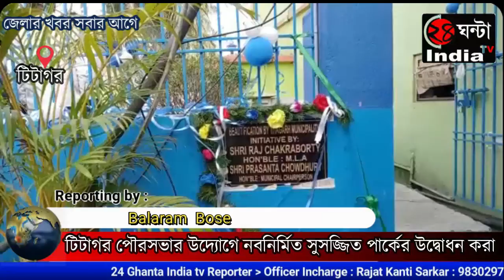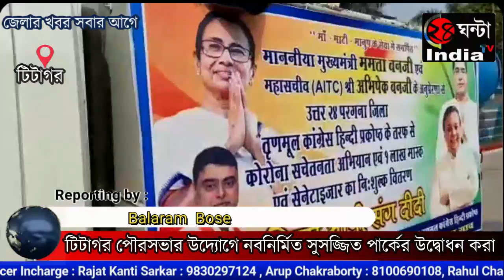1 লক্ষ মাক্স ও স্যানিটাইজার বিতরণ তৎসহ সাধারণ মানুষকে সচেতন করার লক্ষ্যে প্রচার অভিযান শুরু হলো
টিটাগর হিন্দি বলয় উদ্যোগে ও তৃণমূল ব্যারাকপুর দমদম সাংগঠনিক জেলার সহযোগিতায় টিটাগর টাটা গেট অঞ্চলে ব্যারাকপুর sub-division এর সমস্ত বিধানসভা ভিত্তিক এক একটি করে ট্যাবলো সহ মোট 1 লক্ষ মাক্স ও স্যানিটাইজার বিতরণ তৎসহ সাধারণ মানুষকে সচেতন করার লক্ষ্যে প্রচার অভিযান শুরু হলো আজ থেকে এদিনের এই মহৎ কর্মসূচির সূচনা লগ্নে উপস্থিত ছিলেন দমদম ব্যারাকপুর সাংগঠনিক জেলার সভাপতি পার্থ ভৌমিক ব্যারাকপুরের বিধায়ক রাজ চক্রবর্তী টিটাগর পৌরসভার পৌর প্রশাসক প্রশান্ত চৌধুরী সহ সমাজসেবী বিবেক গুপ্তা প্রমূখ বিশিষ্টজনেরা এর পাশাপাশি টিটাগর পৌরসভার উদ্যোগে নবনির্মিত সুসজ্জিত পার্কের উদ্বোধন করা হয় পার্কের ভিতরে ঝরনা লাইট এবং বিভিন্ন ফুল গাছ বসার জায়গা দিয়ে সুসজ্জিত করে তোলা হয় নতুন একটি পার্ক সেই পার্কের উদ্বোধন করেন ব্যারাকপুর বিধানসভা কেন্দ্রের বিধায়ক চলচ্চিত্র শিল্পী পরিচালক রাজ চক্রবর্তী এবং উপস্থিত ছিলেন টিটাগর পৌরসভার পৌর প্রশাসক প্রশান্ত চৌধুরী